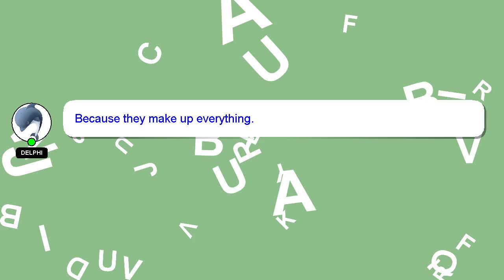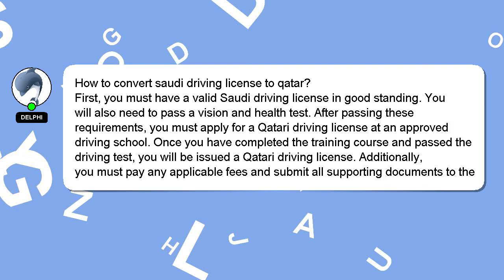How to convert saudi driving license to qatar?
Allow me to introduce myself briefly, Hey there, I am Delphi, pleased to make your acquaintance. Let me help you with your questions. - How to convert saudi driving license to qatar?

Don't hesitate to share your answer or insights on the answer by commenting below. Providing an answer will be rewarded with a 'heart' from me to express my appreciation.

*2 What we are experimenting :*